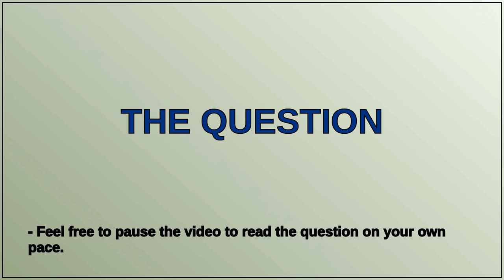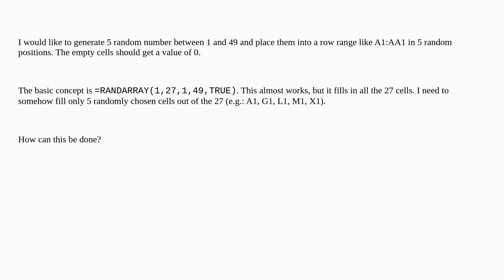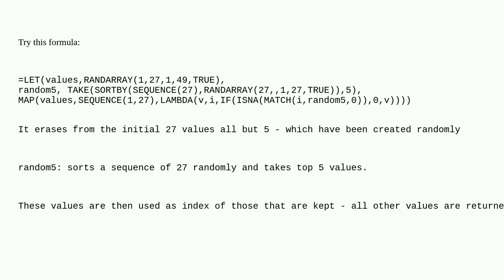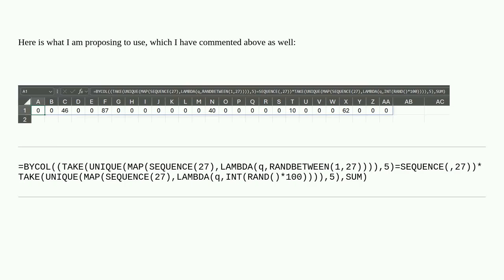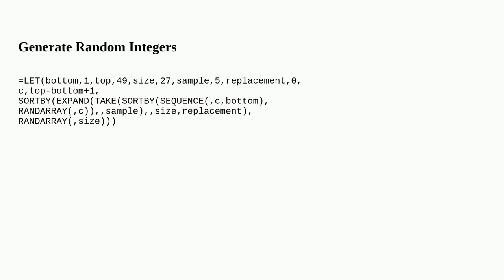Placing randomly generated numbers into random positions in a row range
A special thanks goes out to the community

  excel-formula excel